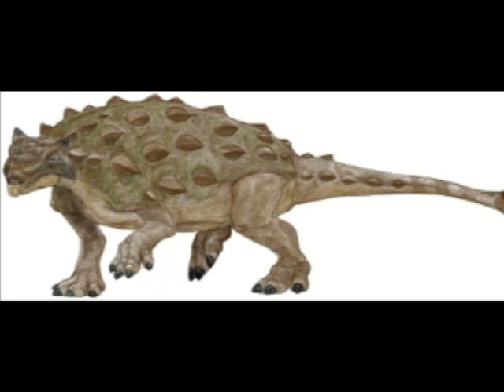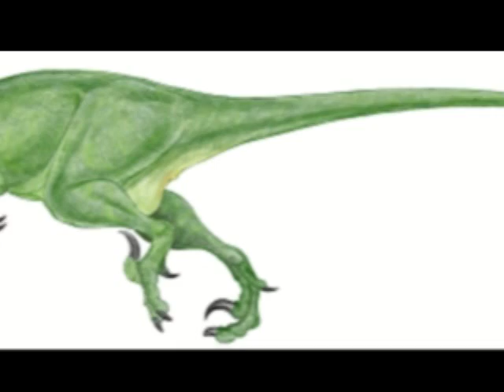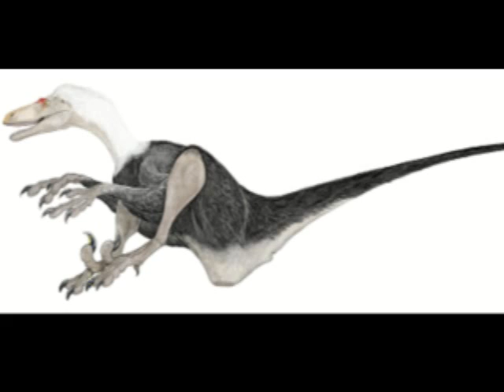Ask DG #125 -- Embarrassing moments, Sauropods, Ankylosaurus and Utahraptor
Dinosaur George answers questions submitted by: Cheryl Ann from Cedar Rapids Iowa - Mert from Mildura, Victoria Australia - Matthew from Pacific Grove, California - Colby & Austin from La Grange, Texas - Erik from Bellevue, Nebraska - Wytze from Voorschoten, Netherlands